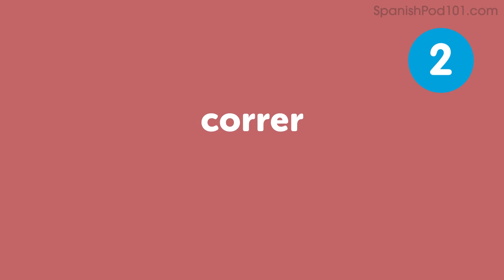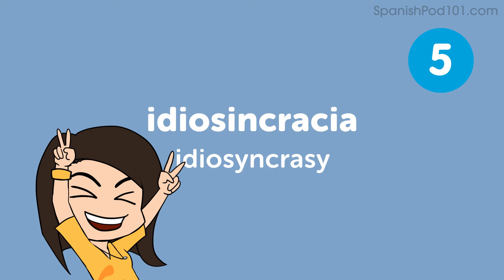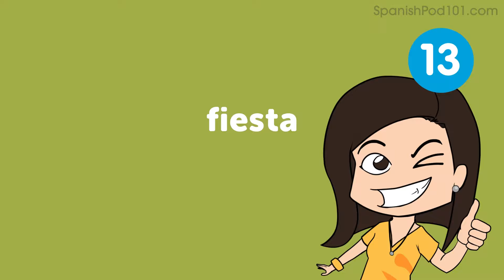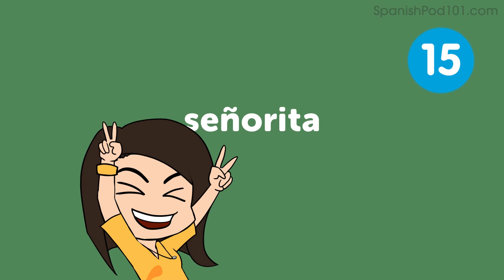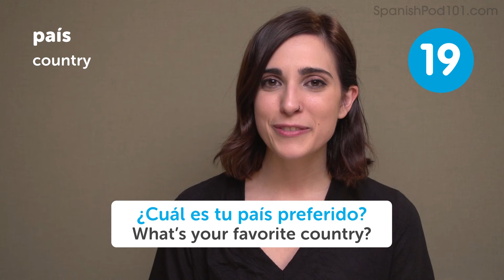Top 20 Spanish Words of the Week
In this series, we teach you common Spanish words that you must know if you're a an absolute beginner.